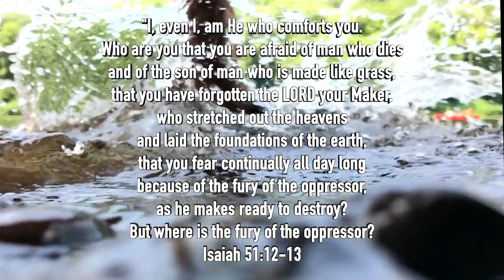Van Life; Way Down By The River!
Anchor;
anchor.fm/rolling-earthship

For STICKERS please use the following info:
1 Sticker $3
2 Stickers $5
4 Stickers $10

Luis F.

Intro 2019-Country Classics 1 T20
Traveling From the South
Racing To The Red Light Stems Instruments
Bluegrass Boogie

Luis F
Rolling Earth-Ship